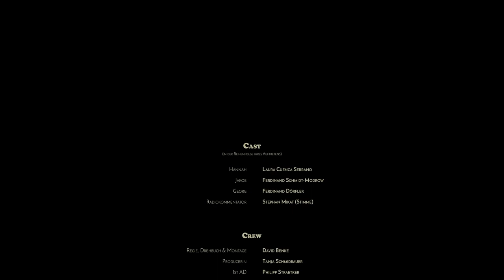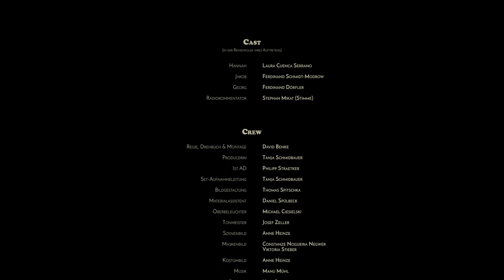SHROOMMATES | (OT: Zelten) | Short Film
A young couple heads to the woods to take mushrooms. After an unexpected neighbor pitches his tent next to theirs, the trip takes an unexpected turn.

SHROOMMATES (original title: ZELTEN)

Cast: Laura Cuenca Serrano, Ferdinand Schmidt-Modrow, Ferdinand Dörfler
Director, Writer & Editor: David Benke
DOP: Thomas Spitschka
Producer: Tanja Schmidbauer
Production Designer: Anne Katz
Composer: Manu Muehl

HFF / 2018